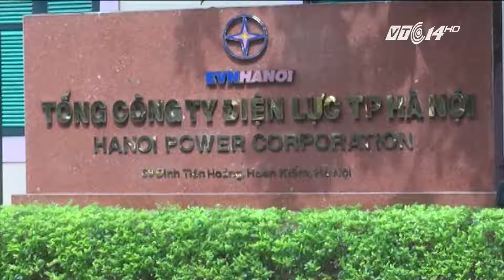(VTC14)_Điện lực miền Bắc cam kết cung ứng điện ổn định dịp Tết nguyên đán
(VTC14) -Tổng công ty Điện lực miền Bắc cho biết các đơn vị thành viên đã thực hiện đầy đủ phương án đảm bảo cung ứng điện ổn định, an toàn, phục vụ các hoạt động chính trị-xã hội, sản xuất, kinh doanh của các địa phương và nhu cầu sinh hoạt, vui chơi của nhân dân 27 tỉnh, thành phía Bắc trong dịp lễ Tết Dương lịch và Tết Nguyên đán Đinh Dậu năm 2017.